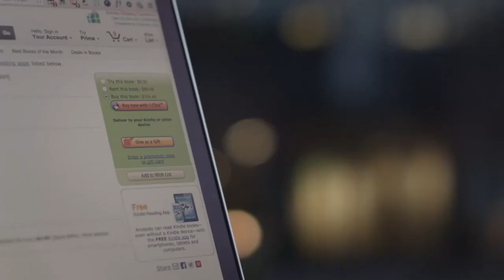Amazon eTextbooks Presents: How to Get It Now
Class already started and need your book now? Don’t want to stand in line at the campus bookstore? With Amazon eTextbooks, you can get your eTextbook automatically delivered to your Fire tablet or any iOS, Android, PC, or Mac with the free reading Kindle app.